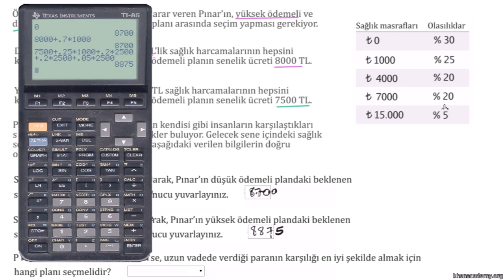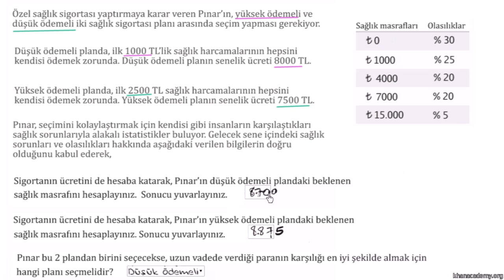Beklenen Değerle Sigortayı Karşılaştırma (İstatistik ve Olasılık)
Comparing insurance with expected value